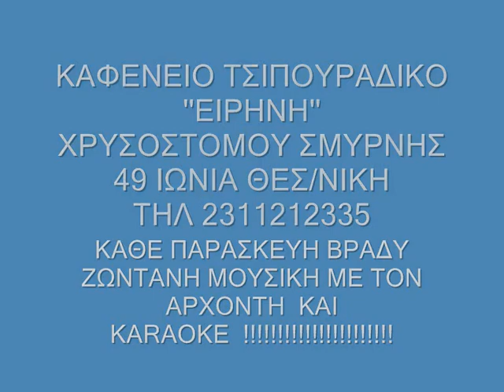ΚΑΦΕΝΕΙΟ ΤΣΙΠΟΥΡΑΔΙΚΟ 'ΕΙΡΗΝΗ' ΡΟΥΜΠΕΣ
ΚΑΦΕΝΕΙΟ ΤΣΙΠΟΥΡΑΔΙΚΟ  'ΕΙΡΗΝΗ'